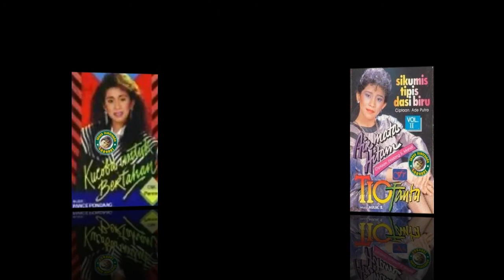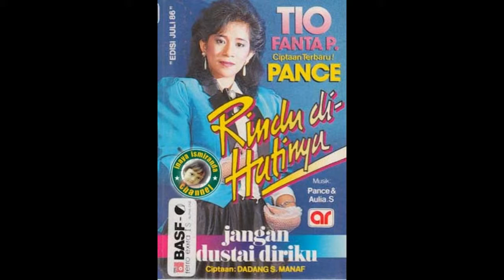Tio Fanta Pinem ~ Dua Anak Saja